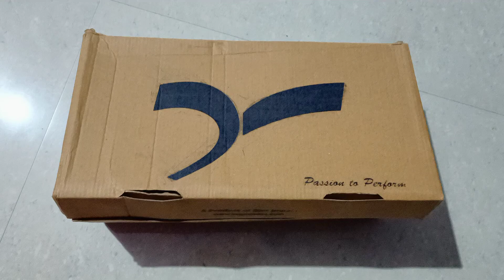Unboxing Sega Codo shoes